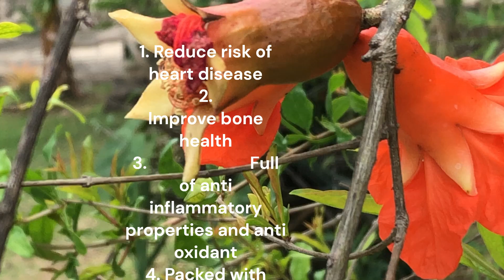So Healthy the Pomegranate Fruit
See my pomegranate plant starts to bear fruits. Rich in anti oxidant, rich in mineral and vitamins. Good for you